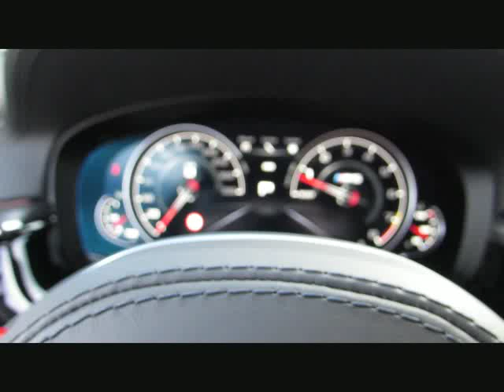BMW M5 MPerforman.INDIVID.CarbonBremse MTrac von BAYERN-CAR-GERSTMAYR GmbH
BMW M5 MPerforman.INDIVID.CarbonBremse MTrack Neu160 von BAYERN-CAR-GERSTMAYR GmbH mit 19.700km weitere Informationen und Fahrzeuge